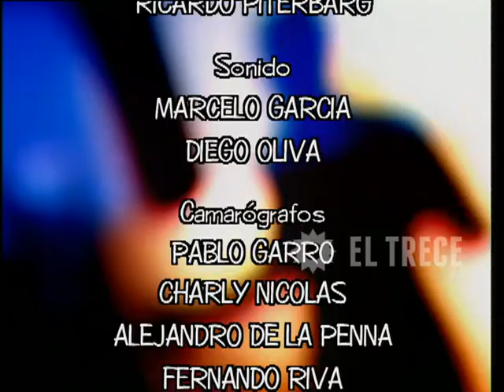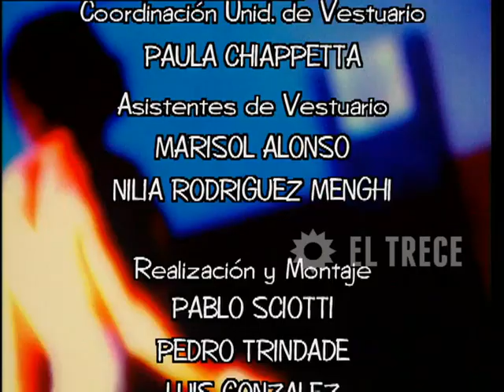Campeones de la vida - Segunda temporada - Capítulo 142 - Parte 5